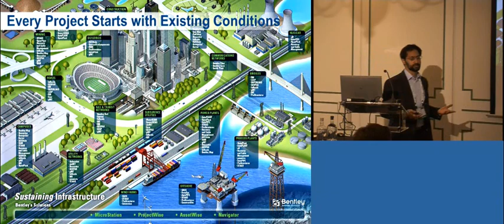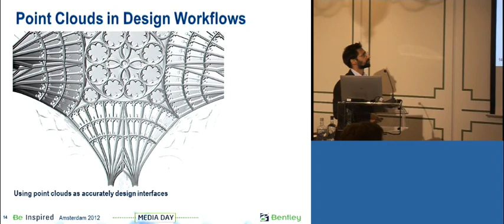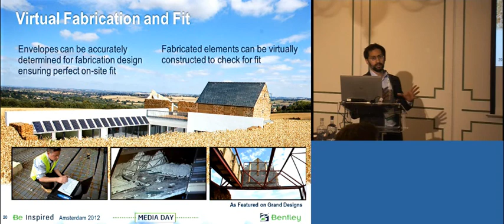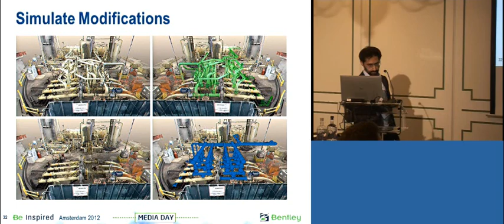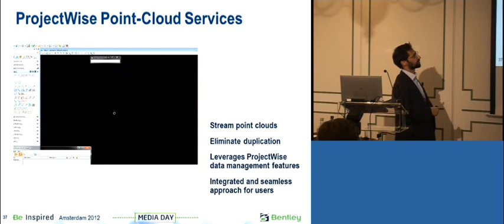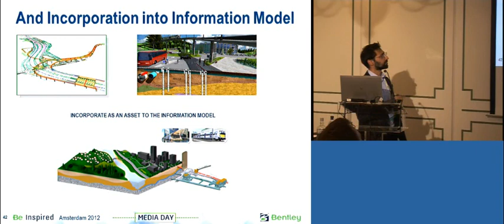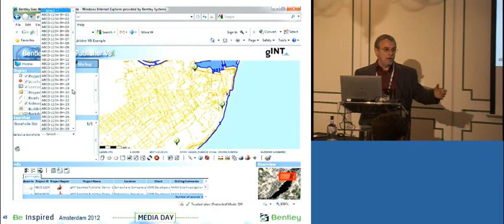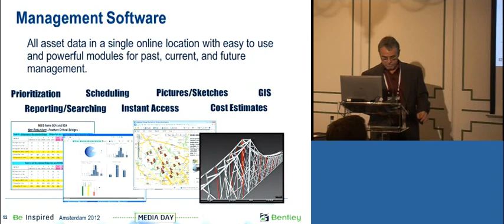Information Mobility for Data Acquisition